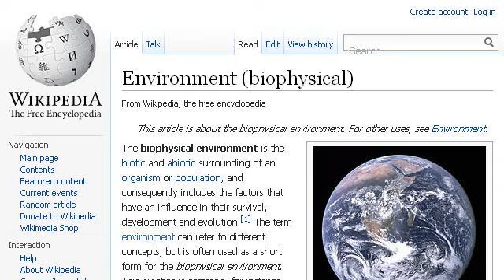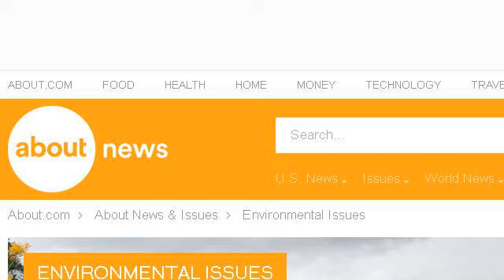The Environmental Benefits Of Turning Lights Off